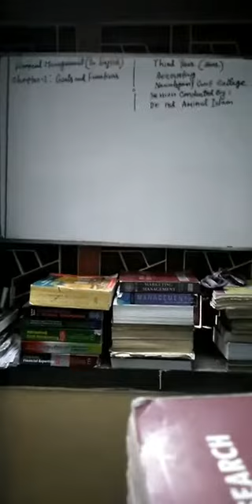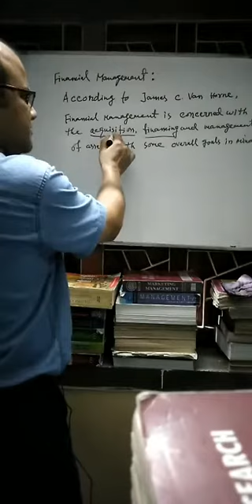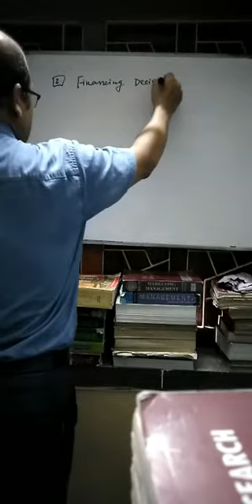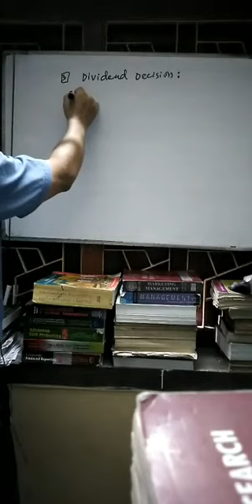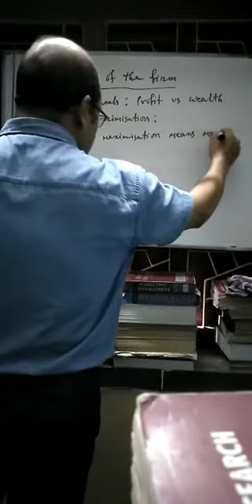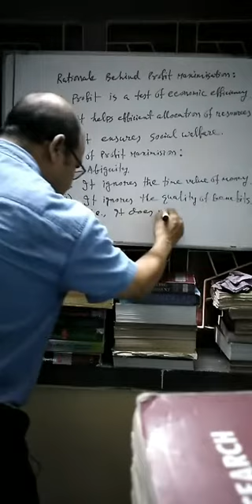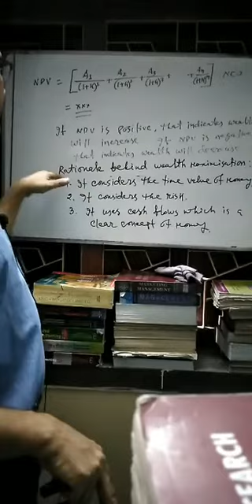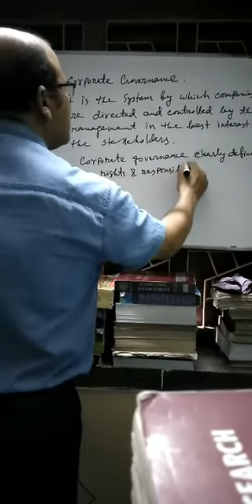Course Financial Management In English Chapter Goals and Functions Third year Hons Accounting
ENGLISH SPEAKING
ENGLISH LANGUAGE
ENGLISH PREMIER
ENGLISH PRIVACY
ENGLISH TOLK
How can I work as a freelance
How to work freelancer
How to Start Freelanceing
Twoinsoft Technology
Institute technology Twoinsoft

আসসালামু আলাইকুম।
সকল বন্ধুদের উদ্দেশ্য করে বলতেছি আমি তানভীর সব রেখে আপনাদের দোয়ায় ফ্রিল্যান্সার হতে চাচ্ছি তাই নতুন একটি চ্যানেল তৈরী করলাম আমি প্রথম থেকে যেভাবে ফ্রিল্যান্সিং শুরু করেছি সব গুলো পার্ট আপনাদের জন্য আপলোড করবো তাই সবাই চ্যানেলটি সাবস্ক্রাইব করুন।

How can I do freelance work
Which freelancing site is best for beginners
What is the best freelance job
Does freelancer really work?
freelance work meaning
freelance jobs from home
Helpful video Freelancer
How can I get work on freelancer
How do I start as a freelancer
What is freelancing and how does it work
How can I work as a freelancer
How can I start freelance with no experience?
How much do freelancers make?
ফ্রিল্যান্সিং কিভাবে শিখব
ফ্রিল্যান্সিং আয়
ফ্রিল্যান্সিং শিখতে চাই
ফ্রিল্যান্সিং এর কাজ
কিভাবে একজন ফ্রিল্যান্সার হওয়া যায়
ফ্রিল্যান্সিং ক্যারিয়ার
ফ্রিল্যান্সিং এর কাজ সমূহ
আউটসোর্সিং এর কাজ কি কি
how to make money freelancing online
freelance jobs that make money
freelancer
freelance earning methods
how does freelancer com make money
freelancing for beginners
making money in between freelance jobs
how to earn money as freelancer in digital marketing
How to Earn More Money Freelancing (Even if You're a Total Beginner

এবং ভিডিওতে লাইক দিয়ে আমাদের কে উৎসাহিত করুন এবং কমেন্ট এ ভিডিওর মতামত লিখুন প্রয়োজন হলে কাউকে ভিডিওটি শেয়ার করতে পারেন

নতুন নতুন অসাধারন ভিডিও পেতে অপেক্ষা করুন